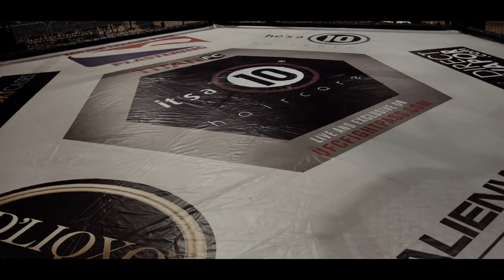Is Titan FC's 6'9 Heavyweight the next big thing? | Anatomy of Steve Mowry (Preview)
The first thing you will notice about undefeated heavyweight Steve Mowry is that he is big. Standing 6'9 with a weight around 230-240, he is huge and built like a semi.

Undefeated in his first three pro bouts and Training out of Hardknocks 365 under the eye of Henri Hooft, Greg Jones and others, he has burst onto the scene of MMA with great wins in Titan FC. With training partners such as Volkan Oezedmir, Stefan Struve, Anthony Johnson and Matt Mitrione, Mowry possesses the ability to learn and grow fast.

The question remains is he the next big thing in the heavyweight division... Will we see him in the UFC one day?

Follow Steve Mowry on IG @tallstevefightspeople or on twitter @tallsteve1992